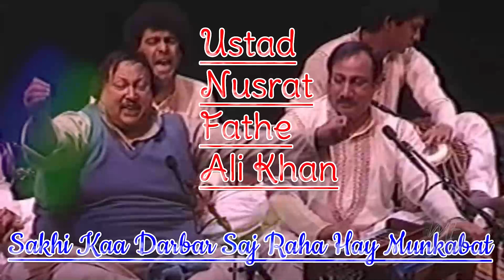Sakhi Kaa Darbar Saj Raha Hay Munkabat I Ustad Nusrat Fateh Ali Khan